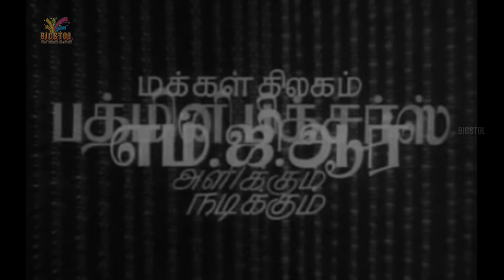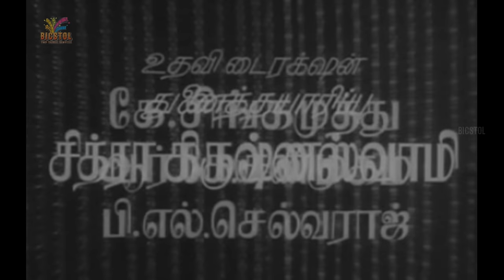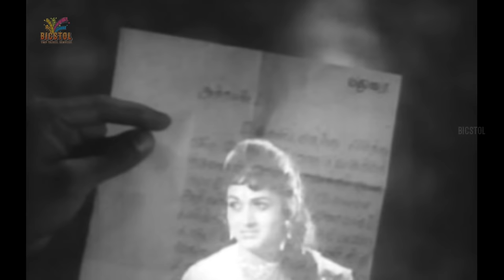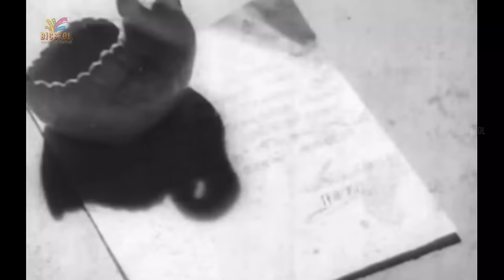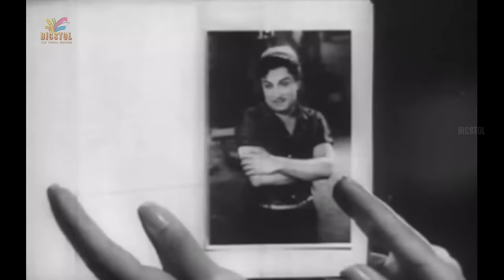Nadodi | 1966 | M. G. Ramachandran, B. Saroja Devi | Tamil Golden Full Movie | Bicstol.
Nadodi is a 1966 Indian Tamil-language film, produced and directed by B. R. Panthulu. The film stars M. G. Ramachandran, B. Saroja Devi and Bharathi in her acting debut. It was released on 14 April 1966, and became a modest commercial success.

Story by                       :       G. Balasubramaniam
                                              Bharathi
Cinematography      :        V. Ramamoorthy
Edited by              :         R. Deva

01 Ulagamengum Orey  :    1:39
     Singers  :  T. M. Soundararajan, P. Susheela
     Lyrics     :   Kannadasan

02 Androru Naal   :   11:00
     Lyrics     :   Kannadasan

03 Kadavul Thandha Paadam   :    28:39
     Singers  : T. M. Soundararajan
     Lyrics     :  Kannadasan

04 Paadum Kural  :   41:57
      Singers :   P. Susheela
      Lyrics    :   Kannadasan

05 Rassikathane Intha  :   58:50
     Singers :   P. Susheela
     Lyrics    :   Kannadasan

06 Naadu Athai Naadu  :   1:33:31
     Lyrics     :   Vaali

07 Kadavul Seitha Paavam :  1:49:37
     Lyrics   :   Kannadasan